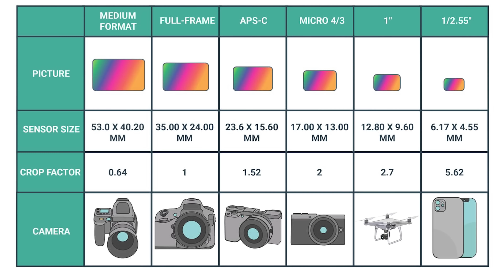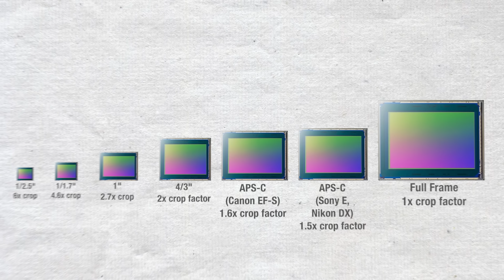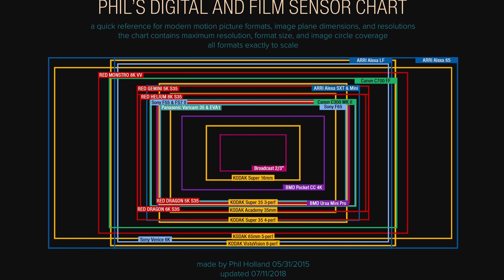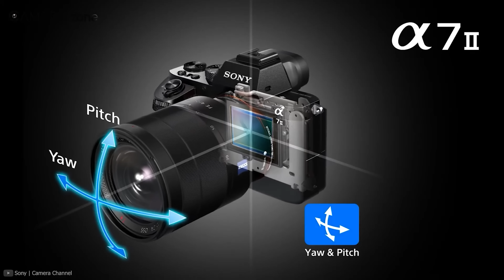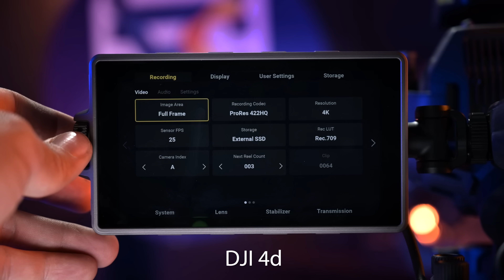Kamerát vennél? | tanácsadás hozzáértőknek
Sokan találnak meg azzal a kérdéssel, hogy milyen kamerát vegyenek? Erre nem könnyű válaszolni, mivel nagyon sok lehetőségből lehet választani. Nekem 4-5 évente sikerül olya modellt találnom, ami megfelel az igényeimnek.

Ebben a videóban nem konkrét márkát ajánlok, hanem segitek végigvenni azokat a pontokat, amik alapján megtalálhatkd a legmegdelelőbbet!

Viszont ne felejtsd, ezek az eszköz baromi drágák. Mielőtt megveszed a kiszemeltet, én azt javaslom béreld ki esetleg egy rental cégtől tesztnapra, pl a Czettele rentaltol:

Ha esetleg megvásárolni szeretnél kamerákat, optikákat, vagy bármi mást forgatáshoz, akkor azt a Tripont weboldalán meg is teheted

A csatorna támogatásához látogasd meg a oldalt, ahol tetszőleges összeggel támogathatod a csatornát!

Az adásokat ezekkel rögzítem:
- Nikon Z6, hozzá Nikkor 24-70 f4 Z bajonettes optika, intertnal rögzítés
- monitornak Blackmagic video assist 4k-t használom
- Yongnuo YN1200 ledpanelek - színezett háttér
- Nanlite Lumpad 25
- LUXCEO 120 és 40cm-es LED cső a studioeszkozok.hu-tól
- Manfrotto Lykos2, 3db-os lámpa szett
- Benro BV6 statív szett

A vágóképekhez a gaia.hu -n vásárolt 80cm-es motoros slidert használom mozgatáshoz.

0:00 intro
00:39 bevezető
00:58 budge
01:36 használt gép vásárlás
02:13 Gyártók
03:04 Optikák
03:42 Optika adapterek
05:12 Szenzor méret
07:15 Érvek a szenzor méretekhez
11:27 AF/MF
12:21 Stabi
13:48 Felbontás
14:25 FPS
15:01 Fényelhetőség
15:43 Codec
16:38 Kijelző típusok
17:57 Fotózási képesség
18:41 Aksi kapacitás
19:10 Ergonómia
19:54 Több kamerás felvétel
20:56 Jövőbeli tervek
21:29 Összefoglalás
23:12 Kamera bérlés